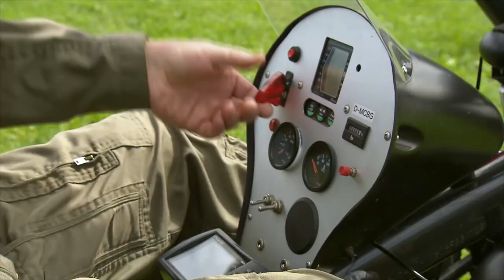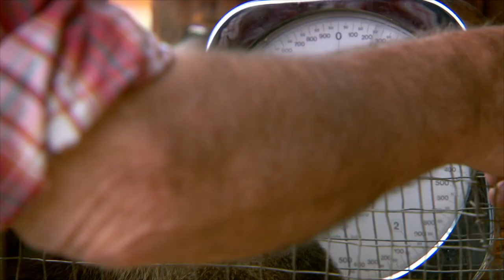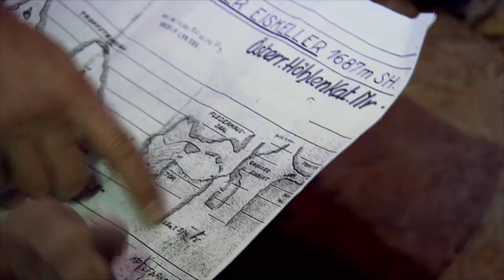National Parks and Cultural Heritage: From the Großglockner to Germany | The Alps from above (3/10)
The journey starts in the festival city Salzburg. Like guardian angels the mountain cleaners hover above the inhabitant’s roofs: Martin Schierhuber is their boss. In Anif foster mothers customize a rather unusual bird to the wild life: the Northern bald ibis. With her aircraft Daniela Trobe shows
the animals who were born in zoos how to find their way to their wintering grounds in Tuscany.

In Ramsau drying panels of cloth dominate the picture. Loden has been manufactured here for
over 500 years. Not far off, in the district of Pongau, an elderly couples breeds marmots. From
here on the helicopter flies southwards, towards the peaks of High Tauern National park and
Grossglockner, Austria’s highest mountain. A trail rider climbs the Tauern on historic paths on
which farmers transported their goods over the Alps to Italy in mediaeval times. In the Leogang
stone mountains a Viennese theater group rehearses an open-air play. At Lake Koenigssee the
farmers have their own custom of driving their cattle to the their pastures: by boat.

The Alps are the most prominent mountain range in Europe and also one of the most accessible. Over thousands of years, a unique landscape was created in which man and nature shaped each other. The documentary series approaches this fascinating world from an unusual perspective - from above. Using Cineflex camera technology, "Alps from above" sets the scene for the most fascinating peaks of the Alps. Breathtaking aerial shots alternate with pointed vignettes of the mountain inhabitants; a flow of high-quality images provides a modern profile of life in the Alps.